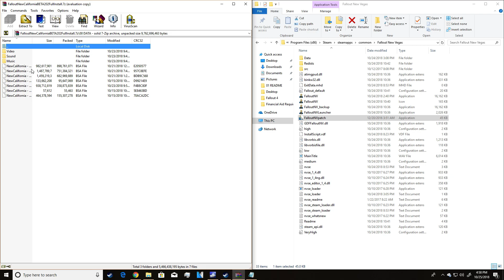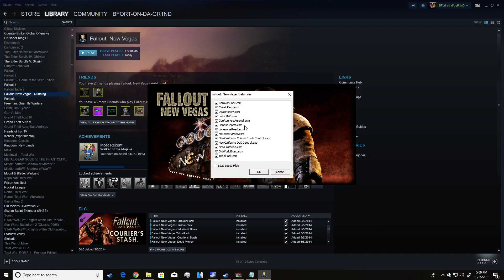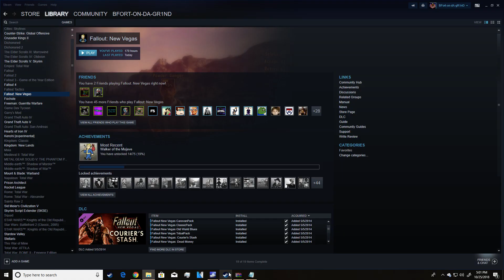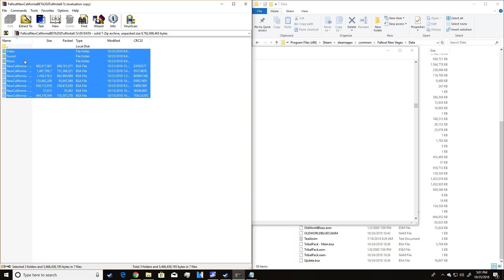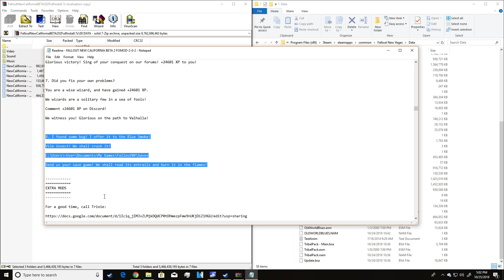HOW TO TROUBLESHOOT Problems With New California mod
this for the people who are having problems installing the new California mod for new vegas